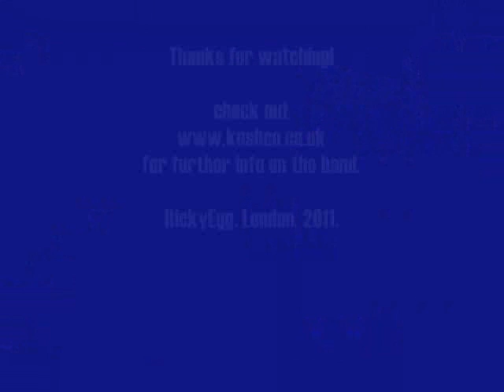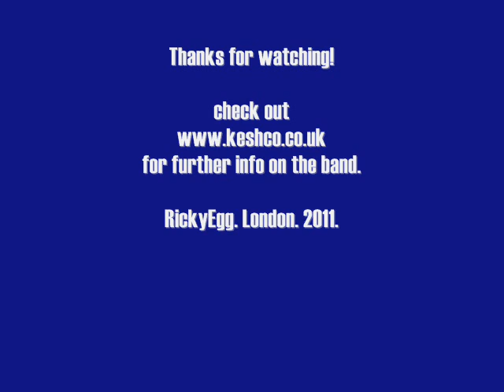"She Knows Disco" - by Keshco (Audio and Pictures only)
Originally a Robert Follen acoustic number, entitled simply "She Know's". Was recorded in late 2002. This new "Disco" version is from late 2008. Andrew Brain came up with the new melodic and choral swirl parts at the end. Both Robert and Andrew enjoy harmonising, so this was a really good exercise in that.
The track has been perfomed live a few times. Robert played the original way back in 2002, in Suffolk. The new "Bumped-Up" version has been played only a few times so far.

This is the first track on the Keshco EP "LEGO OF ME". It was released in 2010 on the following label